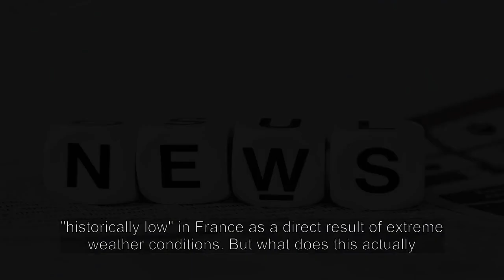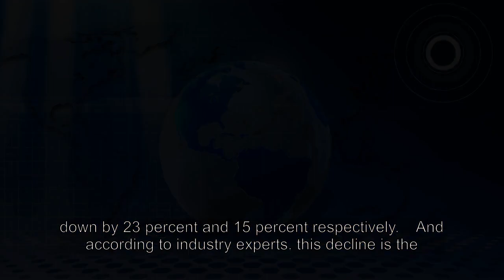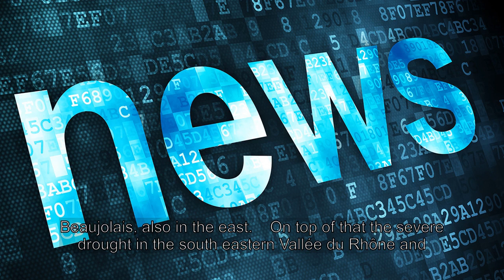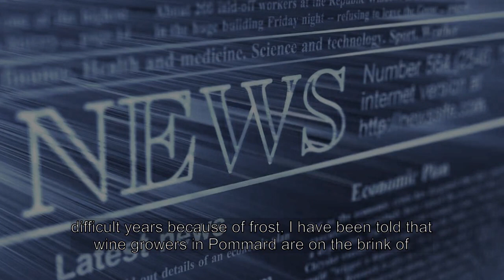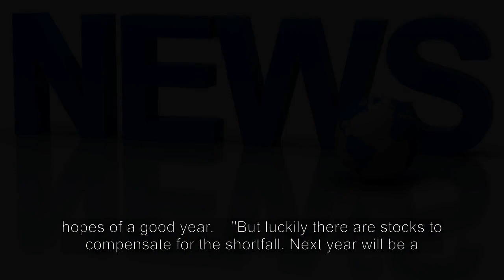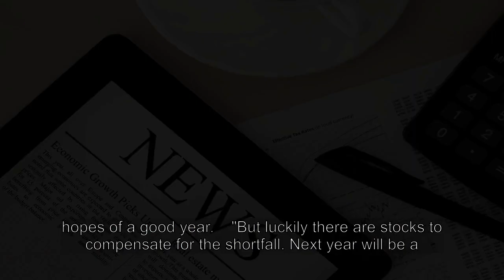Just how bad is Frances wine shortage going to get?